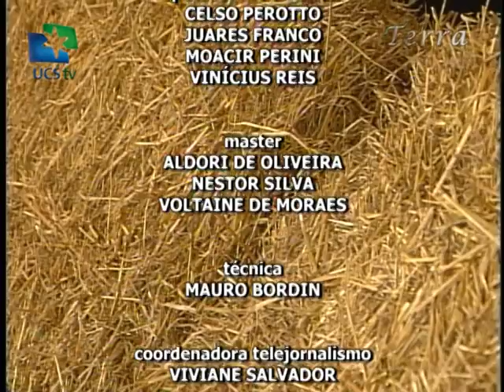Terra - 28/09/2014 - Especial em Carlos Barbosa